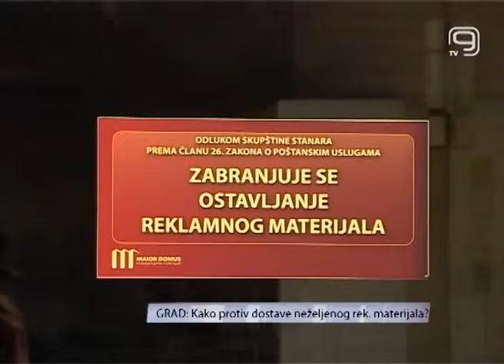TV KANAL 9, NOVI SAD, KAKO PROTIV DOSTAVE NEŽELJENOG REKLAMNOG MATERIJALA?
U zgradama širom našeg grada učestala je pojava prenatrpanih poštanskih sandučića sa neželjenim reklamnim materijalom. Dok određen broj stanara nema problem sa ovom pojavom i čak rado pregleda reklamni materijal, postoje oni koji se užasavaju ovakvog prizora.